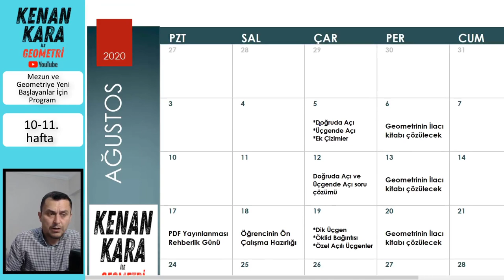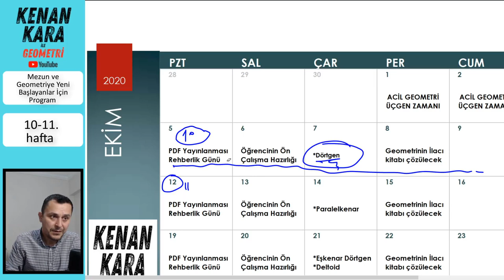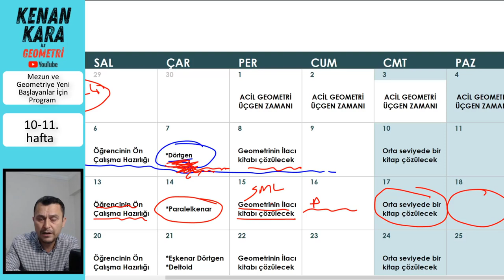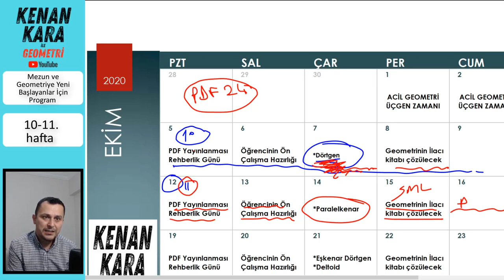Mezun ve Geometriye Yeni Başlayanlar İçin Program (10-11. Hafta)